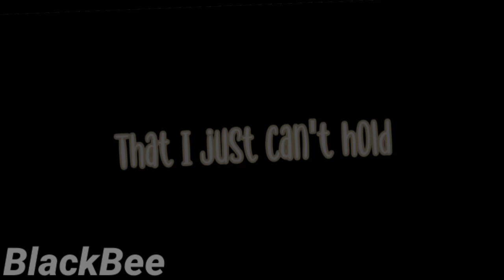✨Heart Attack✨ | Meme | Especial San Valentín re atrasado | Ft. La creadora y su b0ifrEn 😋 | lAzy¿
olAaAA

antes d q pregunten

-Apps utilizadas:

•IbisPaint X
•KineMaster pro
•CuteCut pro
•CapCut